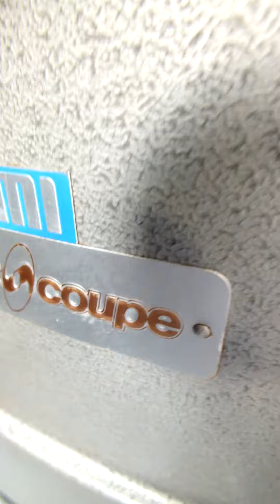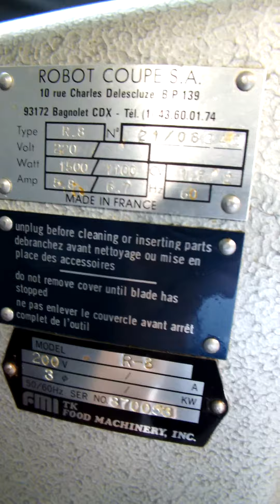USED FMI ロボ・クープ COMERCIAL FOOD PROCESSOR ROBOT COUPE R-8 200V 50/60HZ